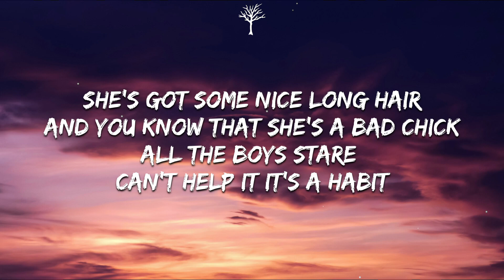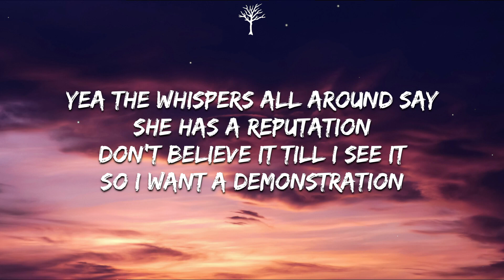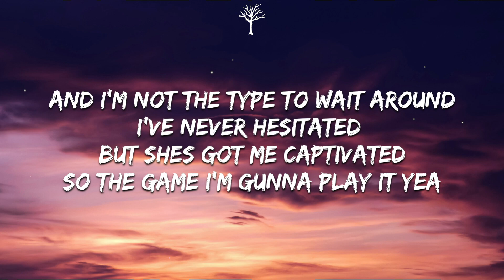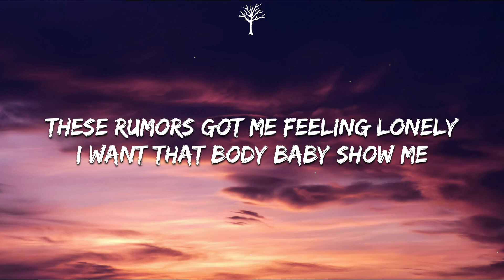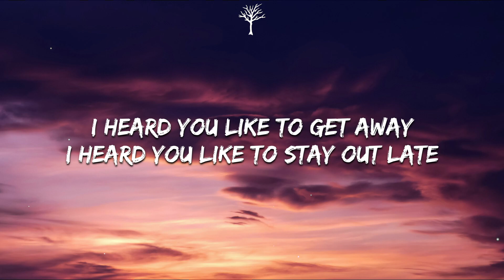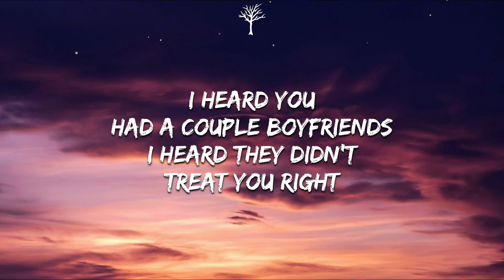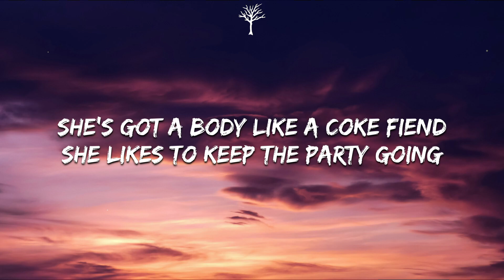NEFFEX - Rumors (Lyrics)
don't believe it till I see it so I want a demonstration
but shes got me captivated so the game I'm gunna play it yea

I heard you look good in a sundress
cuz all the guys want you tonight

she's stuck in my mind like a bad obsession. got bad intentions